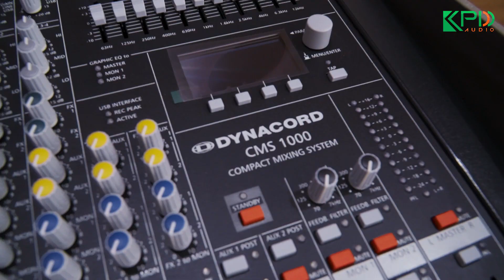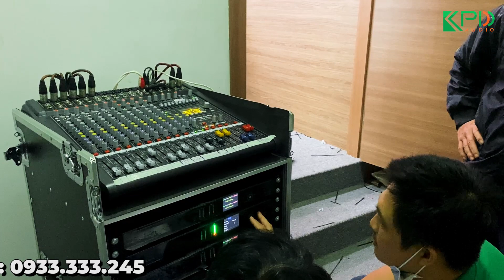Lắp đặt dàn âm thanh Hội Trường ngân hàng BIDV Hà Đông,Hà Nội | Dàn loa line array Star Sound.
Lắp đặt hệ thống âm thanh Hội Trường cho ngân hàng BIDV chi nhánh Hà Tây ở 197 Quang Trung, Hà Đông

Chúng tôi hy vọng bạn sẽ có những phút giây thư giãn khi xem video này.

Xin chúc các bạn luôn vui vẻ !!!

Công ty cổ phần thương mại và dịch vụ âm thanh ánh sáng Khang Phú Đạt (Khang Phú Đạt Audio) là một trong những đơn vị hàng đầu tại Việt Nam chuyên tư vấn, thiết kế, thi công hệ thống âm thanh ánh sáng cho hội trường, sự kiện, karaoke, quán bar.
Với hơn 10 năm kinh nghiệm, cùng đội ngũ nhân viên, kỹ thuật viên trình độ chuyên môn cao, giàu nhiệt huyết và tận tâm, chúng tôi cam kết sẽ mang tới cho quý khách hàng sự hài lòng cao nhất.

Cam kết của chúng tôi:
► Luôn đồng hành cùng khách hàng
► Hàng nhập khẩu chính hãng, giá rẻ nhất Việt Nam

Chính sáng bán hàng | Bảo hành | Bảo trì
► Thời gian đổi mới sản phẩm lỗi lên tới 60 ngày
► Đổi mới linh kiện miễn phí trong suốt thời gian bảo hành
► Thời gian bảo hành sản phẩm lên tới 3 năm
► Cam kết xử lý bảo hành trong 24 giờ
► Bảo trì định kì 1 năm 2 lần
► Hỗ trợ kỹ thuật trọn đời 24/24